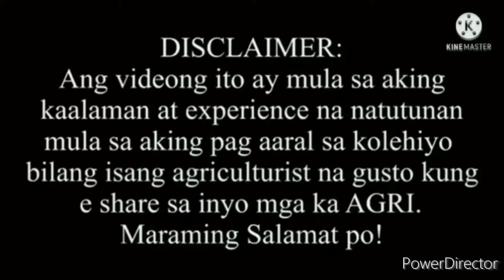PAANO MAGWALAY NI DOE SA MGA KITS?Vlog#321#pagwalay sa mga kits#agriculture